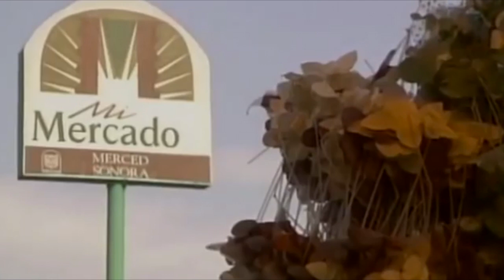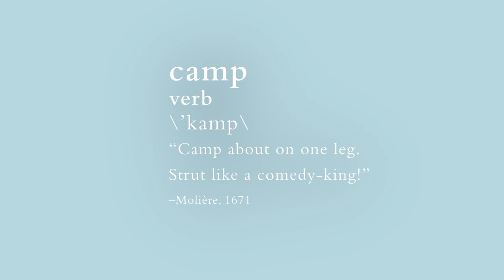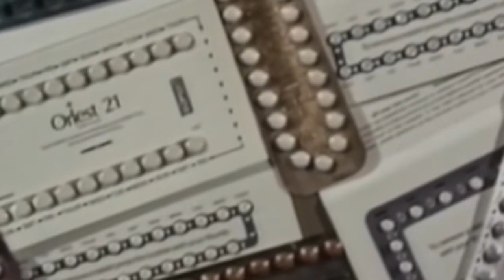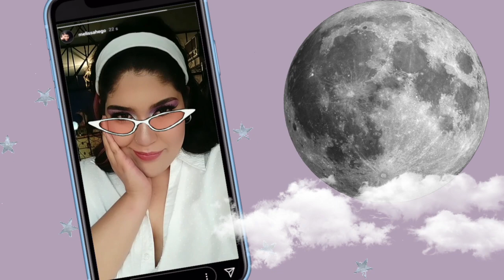✩ Maquillaje inspirado en Lily Collins | MET Gala 2019 | ¿Qué es CAMP? ✩